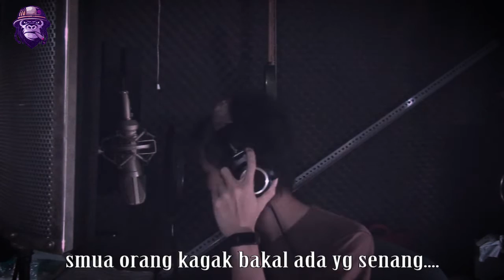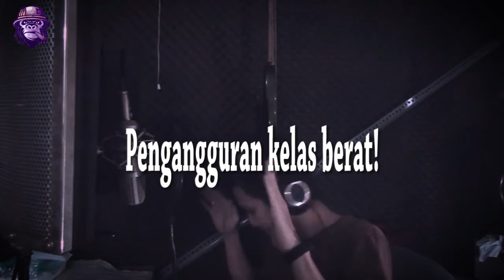Lagu Kocak "Pengangguran Kelas Berat" Iwansteep [Official Video]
Judul : Pengangguran Kelas Berat
Art : Iwansteep
cipt/Arr. Iwansteep
Genre : Funkot House

Iwansteep Pengangguran Kelas Berat! Enjoy